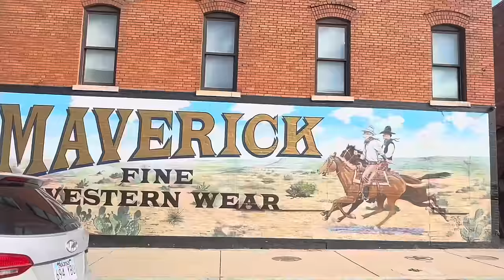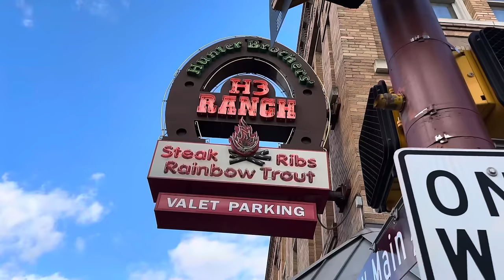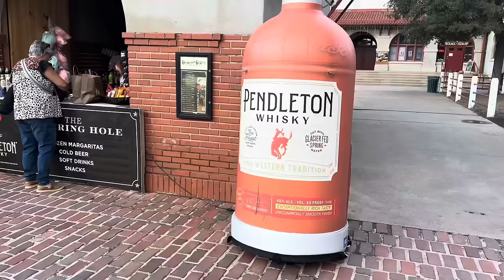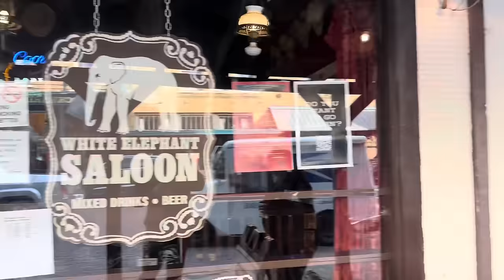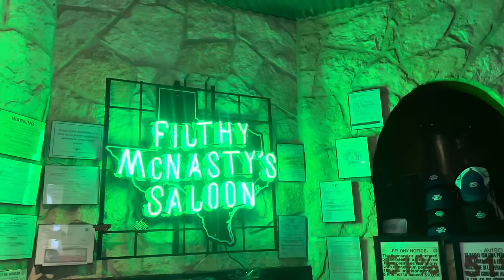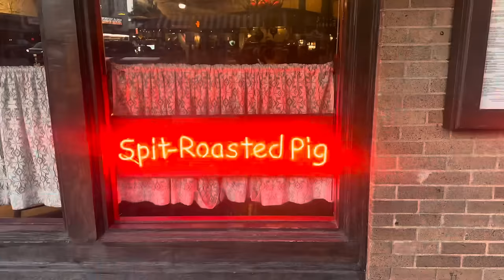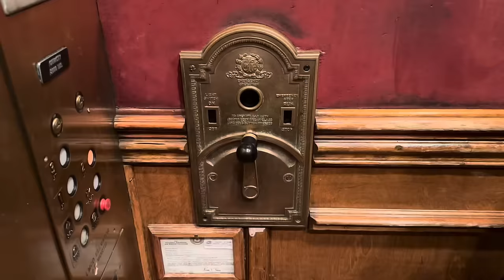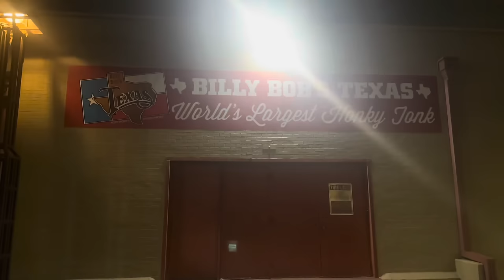The Fort worth Stockyards. (caution strong language)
An unplanned road trip to the Fort Worth stockyard's for some real  cowboy stuff and finding the best Bars to drink at.   this is meant to be funny. calm down, you're going to be fine. we love Texas

Thank you  to  the Jason Custer band give him a follow. @jasoncustermusic on instagram

Next stop is Savannah Georgia ￼